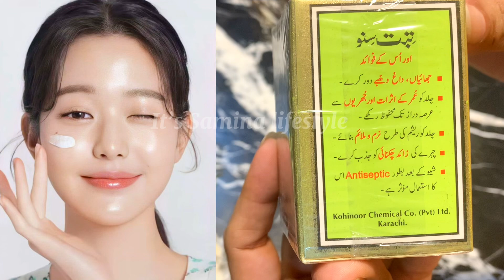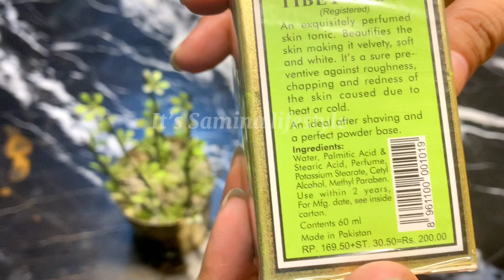TIBET SNOW CREAM Fair Glowing & Spotless Skin | Daily Use Face & Hand Feet Whitening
Assalamu Alaikum 🌹 In This Video I have shared world's Best Skin Whitening tibet snow cream formula. This Skin Whitening Formula Cream Whiten Brighten Skin In just 3 days . Gives Spotless and radiant look . Gives A Glosier Shine To your skin And milky White Complexion...
   As Many People Know That Tibet Snow Cream Is the oldest Skin Whitening cream used before but Today I will add some more powerful ingredients in it which will enhance the power and Formula of cream which will instantly gives you the result you are looking for your skin long ago... Must TRY!